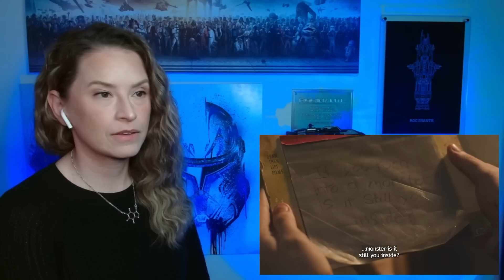The Last of Us 1x5 Reaction | Endure and Survive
0:00 Who are Henry and Sam?
5:35 Kansas City and the Bloater
25:07 This is why we can't have nice things

Editing and Visual Elements: Xander What
Opening animation: Xander What